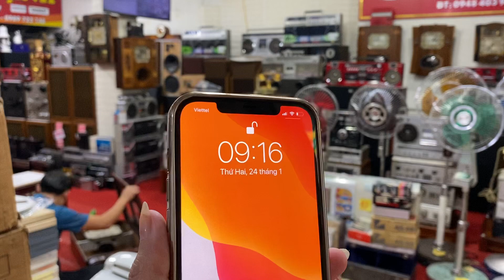Đây mới là đẳng cấp ODO 36/10 giá trên nửa tỷ + Đầu cối pioneer RT-1011H đã có chủ về HN ngày 24/1